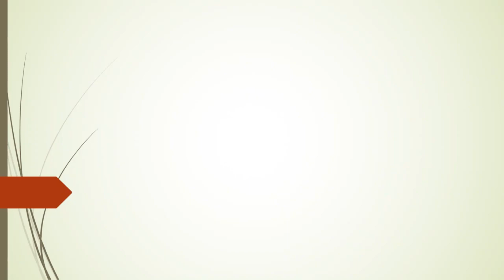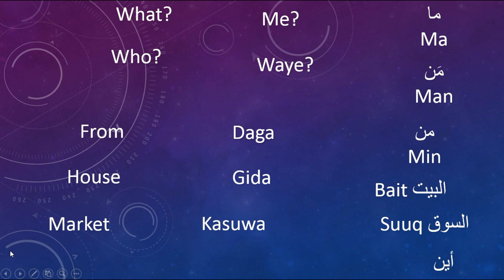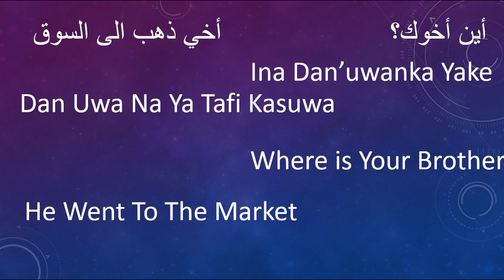Conversation Tattaunawa المحادثة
ArewaPro Tv : Is a Channel Founded By a Renowned Computer Scientist and a Linguist, Ibrahim Dogara Doma With The Aim Of Teaching You Arabic, English, Hausa Simultaneously,
Arewapro Tv, Tasha Ce Wanda Sanannen Masani Kuma Kwararren Kamfuta Da Sanin Yaruka Ya Assasa Ta, Da Nufim Koyar Wa Yan'uwa Turanci, Larabci, Da Hausa
      قناة أسسها عالم الحاسوب وماهر في اللغات , لغرض تعليم أبناء الأمة عربية , إنكليزية و هوسا